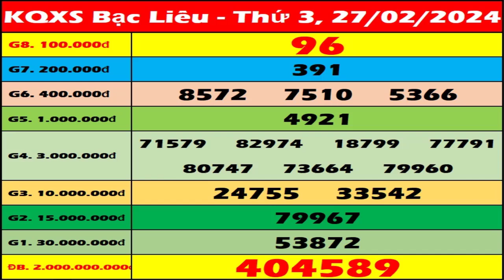Xổ số Bạc Liêu ngày 27 tháng 2 - XSBL - SXBL - XSBLIEU - KQXSBL | Xổ số kiến thiết Bạc Liêu hôm nay